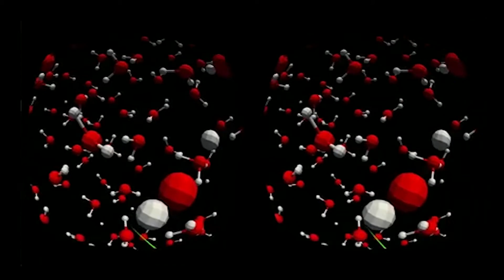MEETmeTONIGHT IS INNOVATION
MeetMeTonight: appuntamento con la ricerca per tutte le età, con laboratori, incontri ed esperimenti.
Vi aspettiamo il 27 e 28 settembre a Milano, Napoli e molte altre città di Lombardia e Campania.